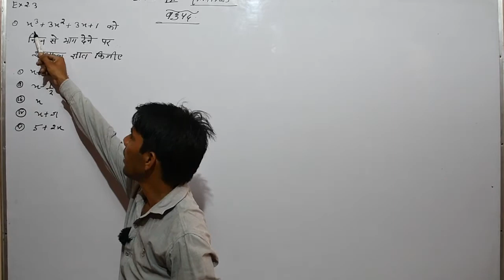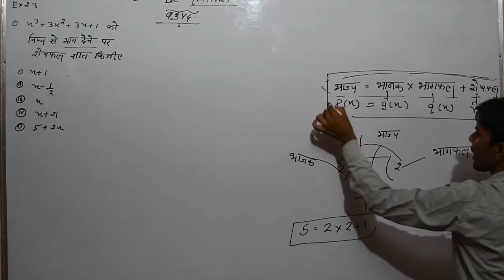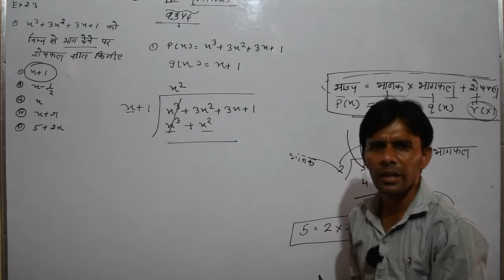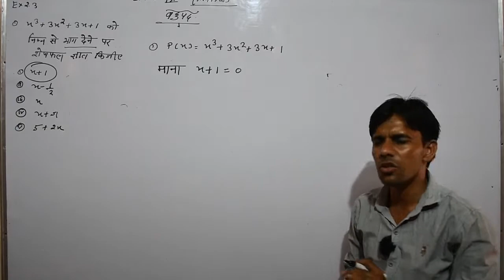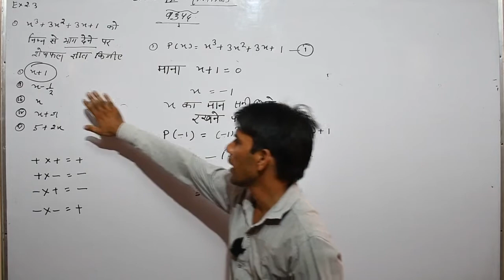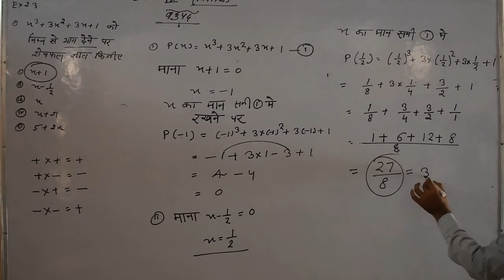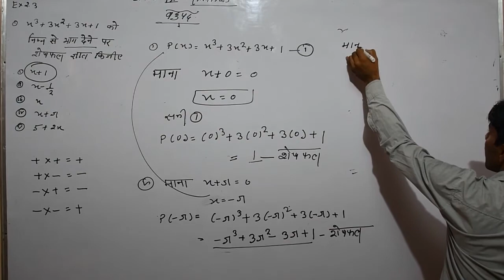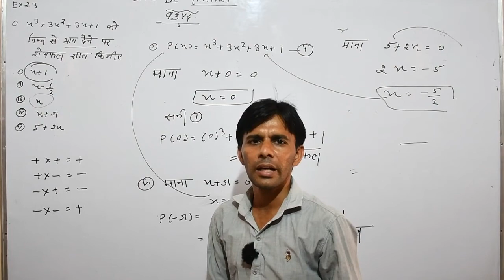Class -9th (maths ) Ex-2.3 (बहुपद) Part 6 By Sandeep Sir